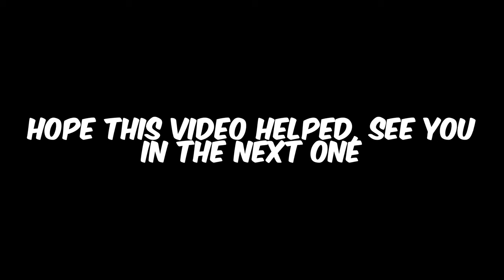How to earn cash FAST.. || War Machines - Roblox [READ PINNED COMMENT]